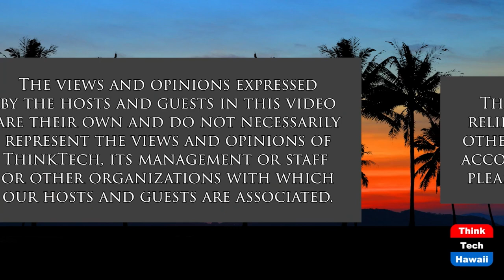Nuclear Weapons Free World for all (Cooper UNion)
Global Abolition Movement for Peace.  The host for this show is Joshua Cooper.  The guests are Jackie Cabasso and Alyn Ware.

The Nuclear Nonproliferation Treaty came into effect in 1970 with the promise of creating a nuclear weapons free world. Beginning January 4, diplomats will converge on the U.N. with the ostensible goal of holding governments accountable to fulfill the Treaty’s promise. We cannot afford to fail.